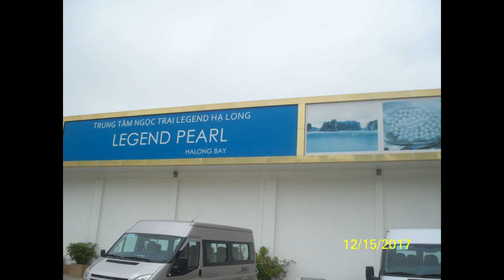Indochina Tour Pearls Factory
We stopped at a pearls factory after leaving Halong Bay. We see the workers actually open the oysters to retrieve the pearls inside. We were told they use x-ray to see if there are pearls inside before bringing the oysters to the factory so it won't waste time looking for something that is not there. In the thumbnail we see Fiona, one of our group members, who tried on one of the pearls. So for those who love pearls this might be your place instead of Macy's.